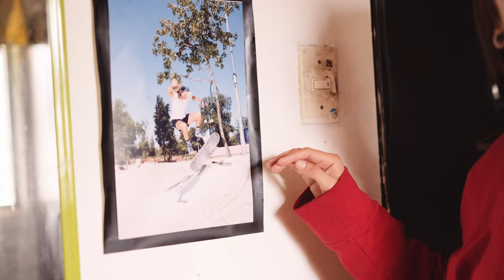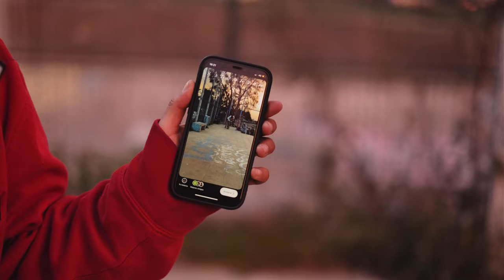JECHU CORVALAN - SHORT STORIE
Levantarse temprano, alimentarse sanamente, enseñar skate a un niño y patinar, un día común y corriente de la skater Maria Jesús Corvalán para Short stories.